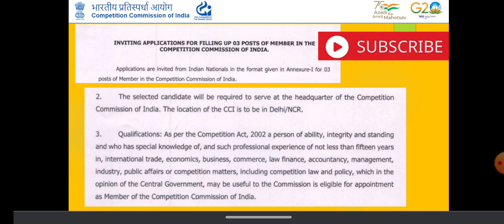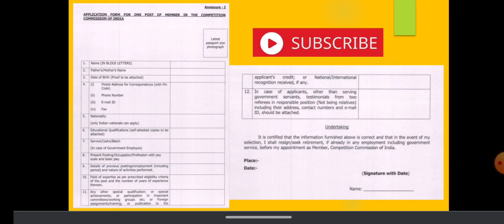member of competition commission of India. salary 4,00,000/- per month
official notification / details